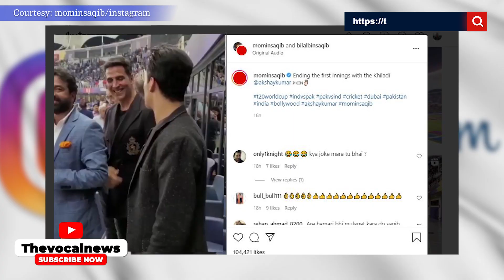Meme Kings: Akshay Kumar spotted with Pakistan’s viral Mujhe Maaro guy Momin Saqib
Die-hard cricket fan Momin Saqib, best known as ‘Maaro Mujhe Maaro’ guy and pizza-burger guy, went viral with his hilarious rant towards Pakistan cricket team after its loss against India in 2019. In 2019, Momin’s comical rant towards his team’s defeat in a video which showed him hilariously saying ‘Maro Mujhe Maro’ went viral. After the viral video, he shot to fame and became popular meme guy overnight. In the same video he hilariously said that the Pakistani cricket players ate burgers and pizza last night and they don’t care about their fitness. He went on say that Pakistan cricketers should leave cricket and fight ‘Dangal’ instead. He said in a mocking crying tone that fans spend so much time and money to support them and this is what they get.